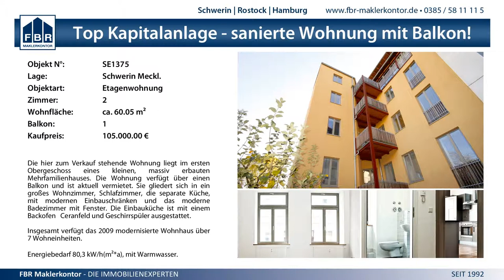4:23 (2:16) SV GW Schwerin IV vs. SV GW Schwerin III - 8.3.2015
MV BL West wJE - 4:23 (2:16) SV GW Schwerin IV vs. SV GW Schwerin III - 8.3.2015